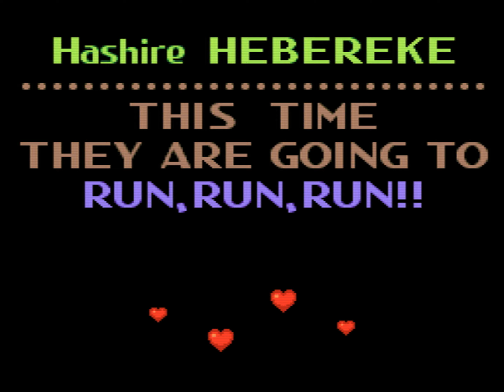[SFC] Hashire Hebereke はしれ へべれけ Playthrough(HARD)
Developer(s) SunSoft
Publisher(s) SunSoft
Platform(s) Super Famicom
Release: December 22, 1994(JP)